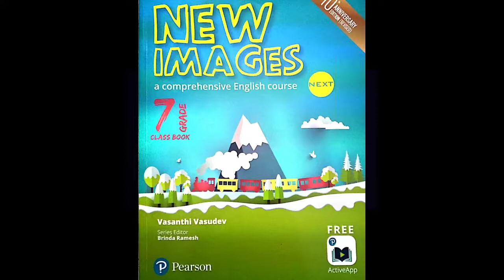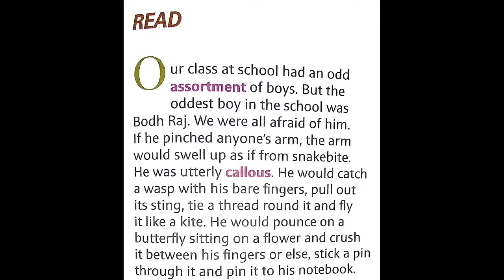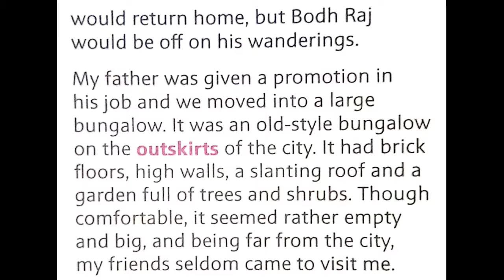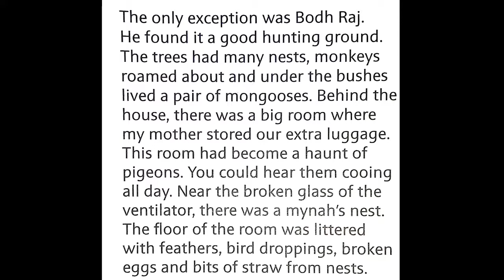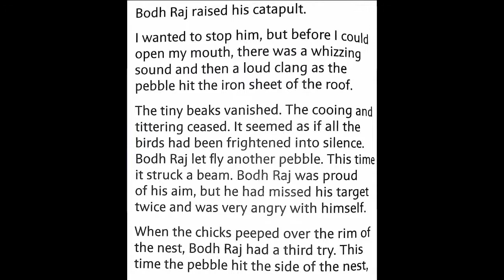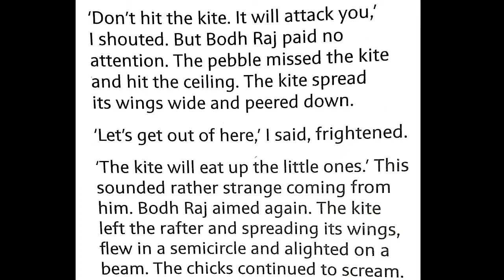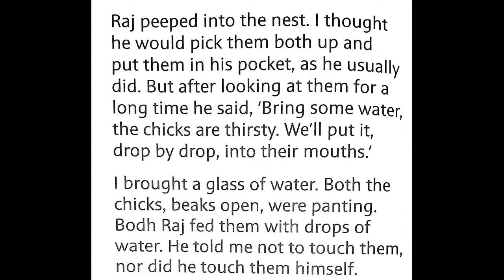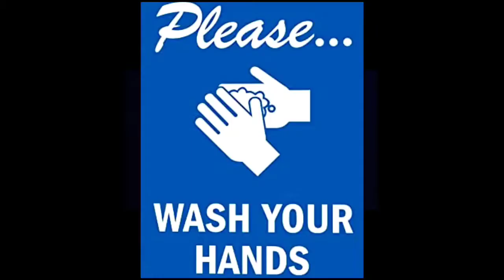Greatmen Online Learning Class 7 English 0801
We Are Committed To Provide Best Knowledge To Create Happiness In Our Society. In This Continuous Effort We Are Now Gearing Up For One Of The Required Teaching Methodology In The Current Situation To Facilitate Continuous Learning For Our Scholars We Will Be Sharing Online Learning Videos For All The Classes For The Session 2020-21. Since This Method Is New For The Educators , We Request For The Parents Cooperation And Support In Our New Endeavor. This Video Contains Class 7 English Chapter 8 Explanation And Worksheet Link-